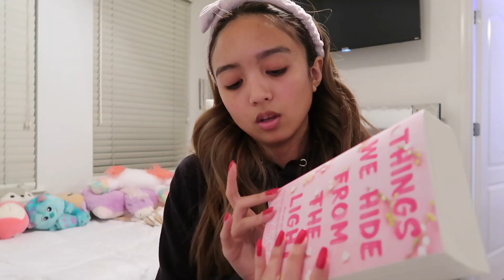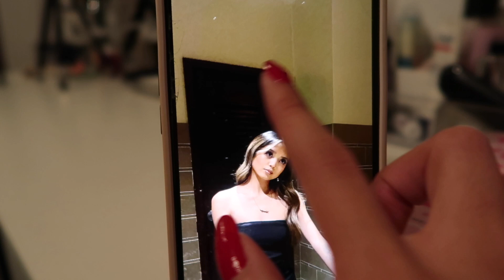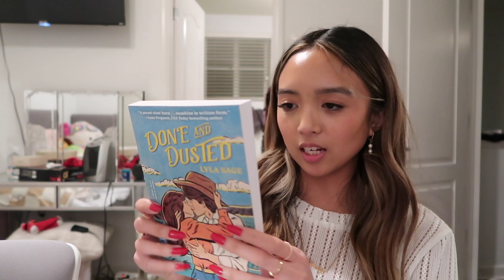days in my life: 19th birthday vlog!🍰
hi guys! i hope you enjoyed celebrating my birthday with me for a few days!

Sc: 1907